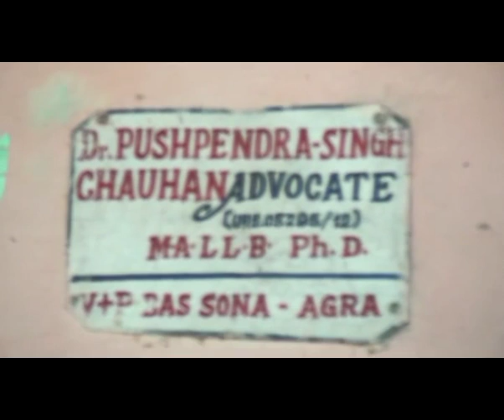SOG LOOT KA AAROP